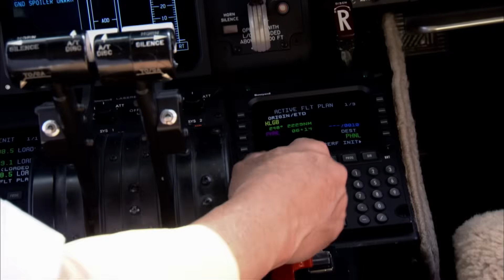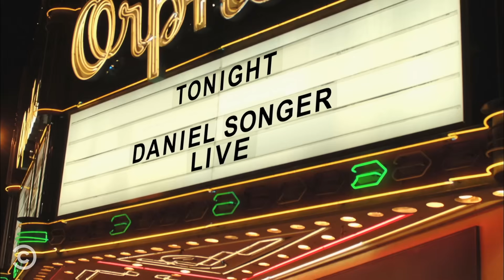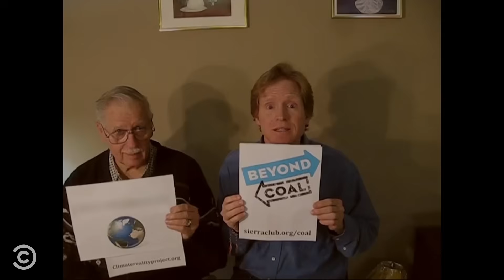Cringiest Amateur Comedians - Tosh.0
Daniel gives amateur comedians much needed advice to help them improve their acts.